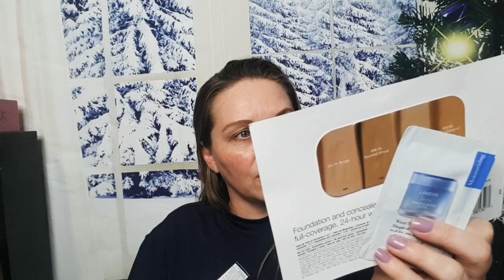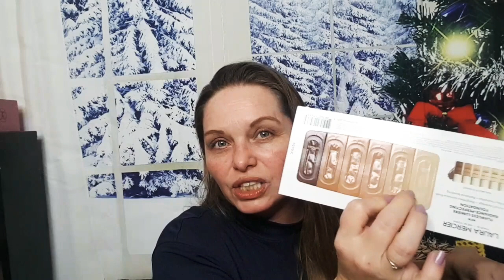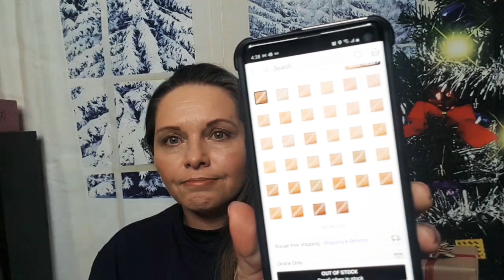🇨🇦 New FIRST IMPRESSIONS Estee Lauder HydrA Foundation, Lancome Idole Mascara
Hi Sweetpea's Happy Thursday!!

Peachy Shaves

ELF cosmetics

Lip Monthly $5 off

Cause Box

Is

Knotty knickers

Tribe Beauty box $34.99 USD plus shipping.

Check out Rakuten.ca! It's an awesome website that pays you Cash Back every time you shop online. There are over 750 stores you can shop at, including Hudson's Bay, Sephora, Old Navy, Amazon.ca, Indigo, Groupon and more!